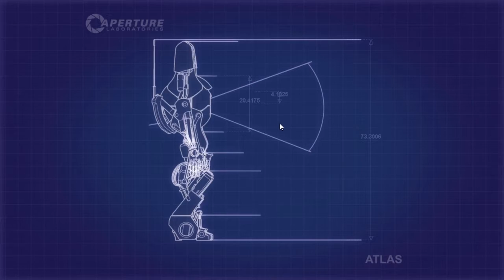Let's Play Portal 2 Co Op w/ Jake and Abraham Ep 1